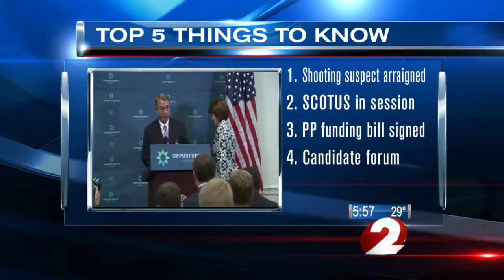Top Five Things to Know Today